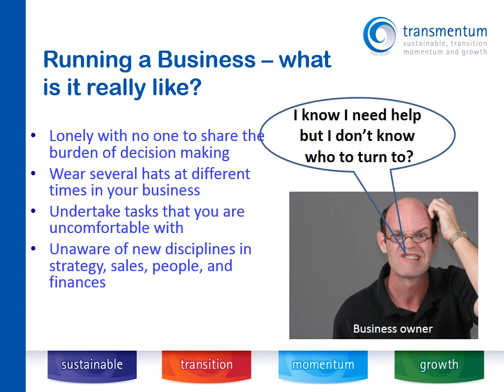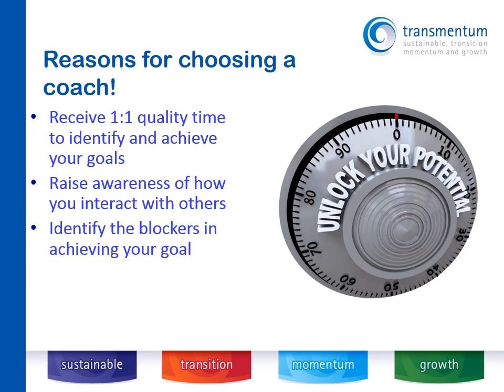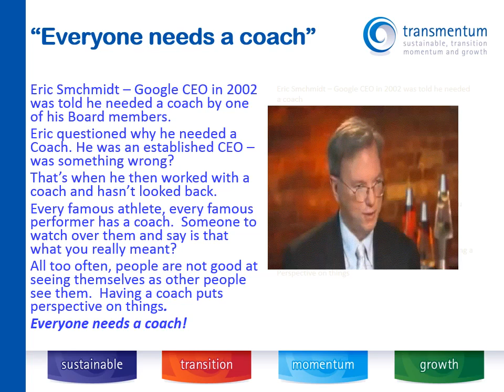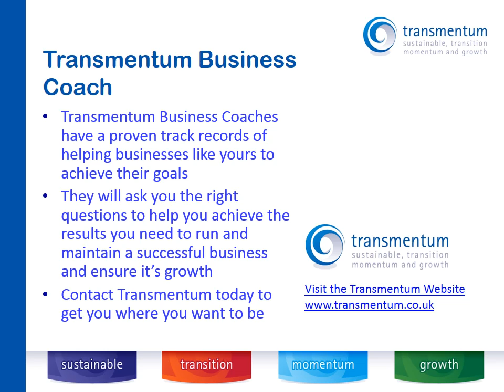Why Do I Need a Coach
To find out more, please visit our The Transmentum team has a wealth of experience (more than 40 years collectively) in creating, marketing, pricing, selling and delivering Technology, Software and Managed Services.

We are not going to dictate to you how to run your business, but we will guide you along your chosen path to help you achieve your goals.

Whether you need to push your business into the next development phase or to kick start the transformation process – we can help.